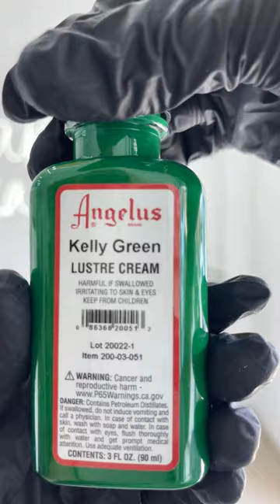Crema Lustradora Angelus Kelly Green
Lustre Cream
Tono: Kelly Green
3 OZ

¿Tienes dudas? Escríbenos.